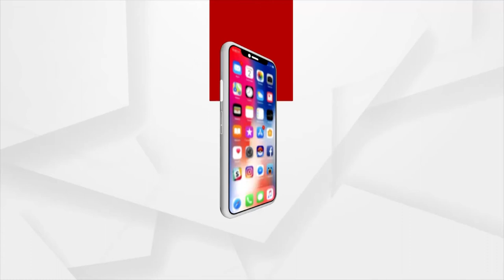17-year-old Esha Singh Wins 3 Medals in the Egypt Cairo World Cup for Shooting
The 17-year-old girl from Telangana won a silver medal in the singles category of the 10m air pistol rifle and won gold in the 10m air pistol rifle team. She also won gold in the 25m air pistol rifle team. Till date, She has won 26 national and 14 international medals. Argus Exclusive Interview in New Delhi.